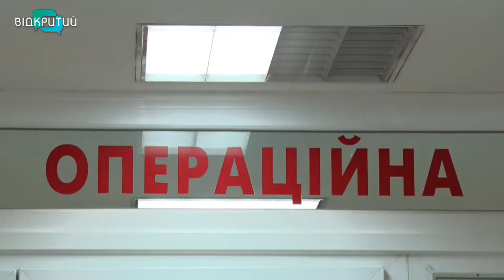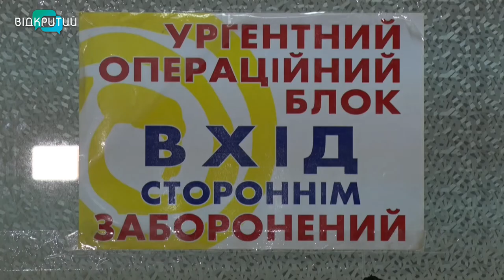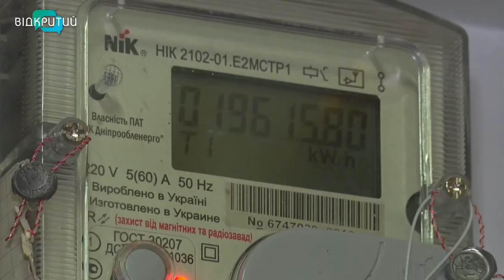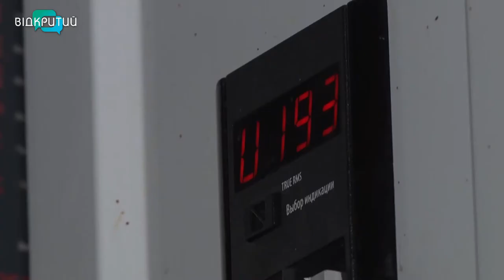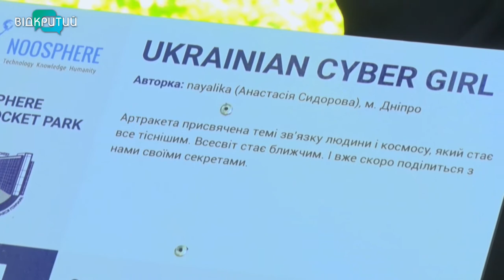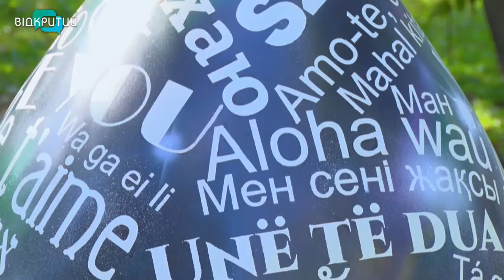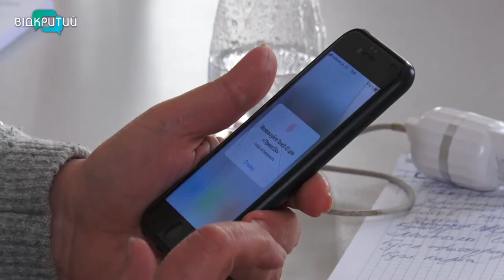Новини OPEN NEWS від 4 жовтня 2021 року 13:15